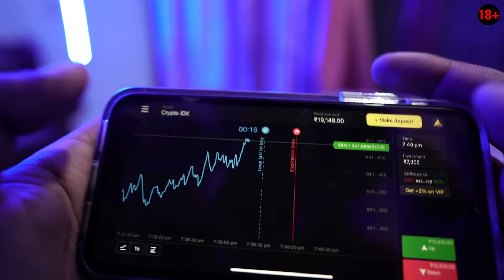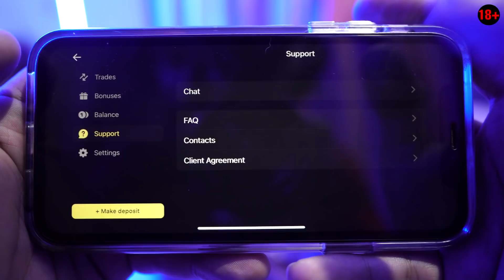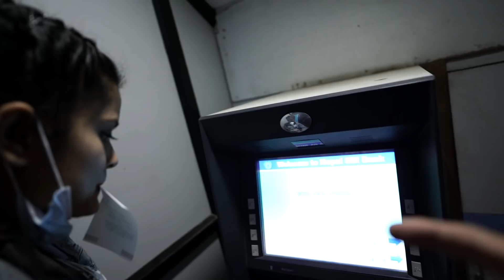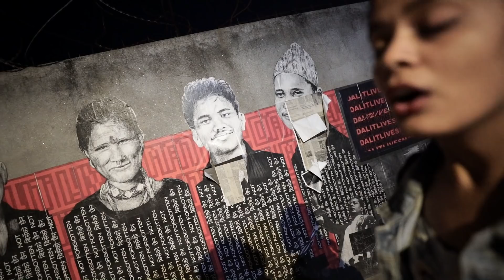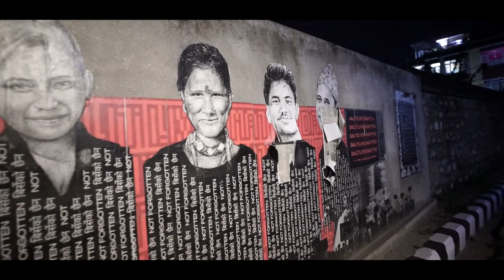Hamari Shaadi ka Itna Bada Surprise Mila 😍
Peace xdxdxdxdxd.